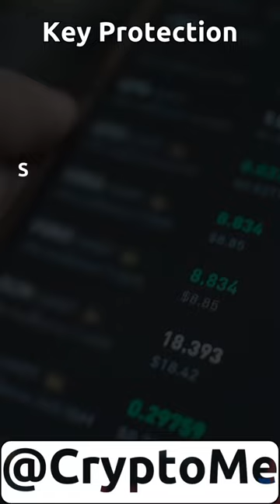"Mastering the Art of Wise Investing: Essential Tips for Success with CryptoMe!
Welcome to CryptoMe, your premier destination for mastering smart investing in the dynamic world of cryptocurrency. Dive into our resource hub for expert insights, actionable strategies, and invaluable tips to achieve financial success.

Discover the latest trends, market analysis, and investment opportunities in cryptocurrencies and blockchain projects. Whether you're a seasoned investor or just starting, our curated content covers everything from fundamental analysis to technical strategies, maximizing returns.

At CryptoMe, we prioritize quality education and practical advice, equipping you with the knowledge and skills to thrive in the crypto market. Explore our articles, tutorials, and guides designed to demystify complex concepts and empower you with confidence.

With CryptoMe as your trusted companion, embark on a journey towards financial freedom.

Invest wisely with CryptoMe – where knowledge meets opportunity.